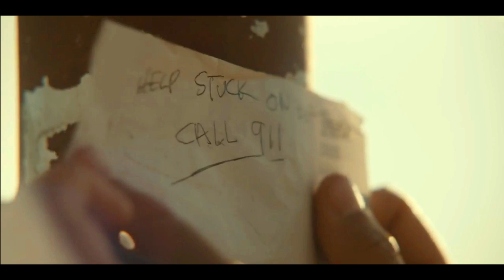Fall (2023) Movie Explained in Hindi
Fall ( 2023 ) Hollywood Movie Explained in Hindi/Urdu

Story Line :- Two Friends Becky and Hunter got stuck on a 2000 ft abandoned TV tower.

Two friend got stuck on a 2000 ft abandoned TV tower
Fall (2023)
Fall (2023) Movie Review
Horror Movie
Friendship Movie
Love Story
Mountain Climbing